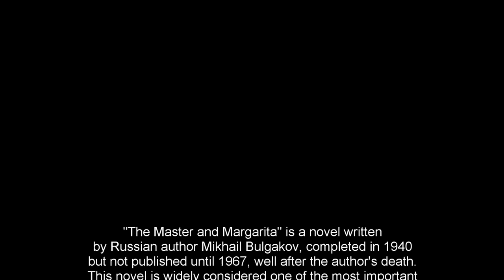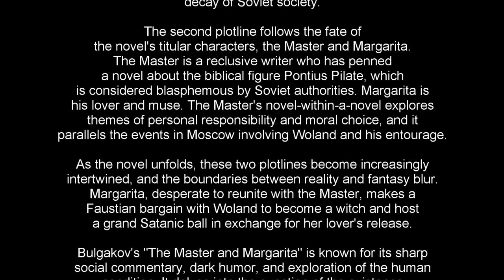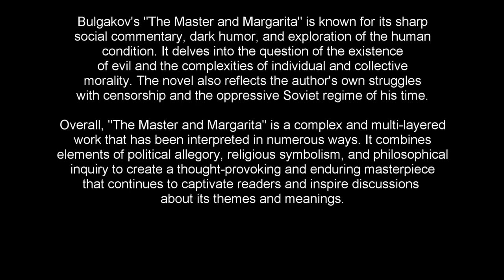The Master and Margarita: A 3 Minute Summary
Welcome to Snap Summaries, where we provide concise book summaries for busy individuals seeking literary insights and knowledge! In this video, we'll be diving into a quick and engaging 3-minute summary of the timeless classic, "The Master and Margarita" by Mikhail Bulgakov. If you're ready to embark on a journey into the realms of surrealism, satire, and philosophy, this summary is for you!

📘 Book Summary:
"The Master and Margarita" is a literary masterpiece that weaves together a complex narrative set in 1930s Moscow. It interlaces three distinct storylines: the devil's visit to Moscow, the tale of Pontius Pilate, and the love story between the Master and Margarita. As the devil, Woland, and his eccentric retinue create chaos and expose the hypocrisy of Soviet society, they challenge the notions of good and evil, freedom, and redemption. Meanwhile, the Master, a tormented writer, and his lover Margarita seek solace and artistic redemption in a world filled with oppressive censorship.

✅ Key Takeaways:
1️⃣ Explore the themes of good and evil, faith and doubt, and artistic freedom.
2️⃣ Witness a satirical portrayal of Soviet society and its bureaucracy.
3️⃣ Follow the enigmatic and philosophical journey of the devil, Woland.
4️⃣ Delve into the tragic love story of the Master and Margarita.
5️⃣ Consider the timeless relevance of this novel's exploration of human nature.